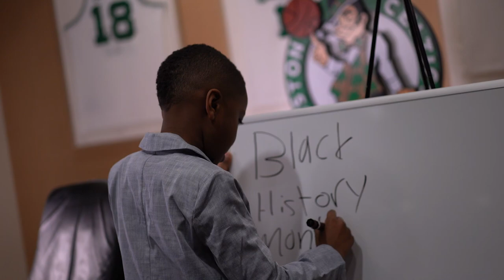Darien Morisset Leads a Celtics Black History Month Lesson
On the final day of BlackHistoryMonth, we look back on the role we played during the integration of black players into the NBA.

Celtics Junior Reporter Darien Morisset leads us through a lesson on Chuck Cooper, Bill Russell and the first all-black starting five ✊🏾✊🏾✊🏾✊🏾✊🏾

LinkedIn ☘️ the final day of BlackHistoryMonth, Darien takes a look back at some of the pioneers who've repped the Green ☘️